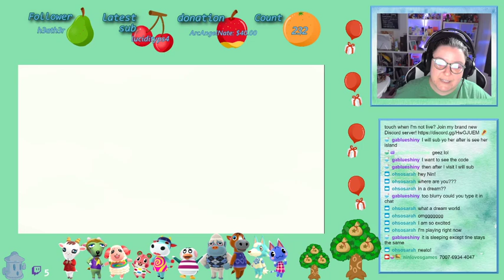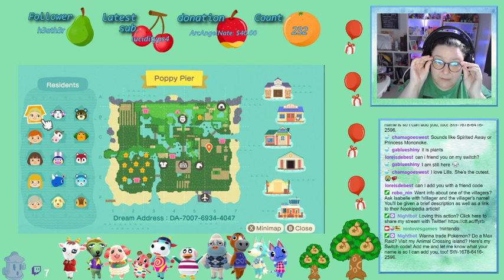Dream touring Poppy Pier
This is a LONG one, guys. I spent a lot of time at Poppy Pier during this stream. I edited this as much as I could to get rid of the bits that I felt were too silly, but there is still a fair amount of silliness. I toured with the assistance of my 7-year-old daughter, who loves visiting dream islands.

Please go check out Poppy Pier's Youtube channel and follow all her socials. I've spent some time chatting with Megan, and she is just as lovely as she seems!

If you would like Lilly and I to tour your island on a live stream please let me know! I'm always looking for interesting islands to visit in my pajamas.